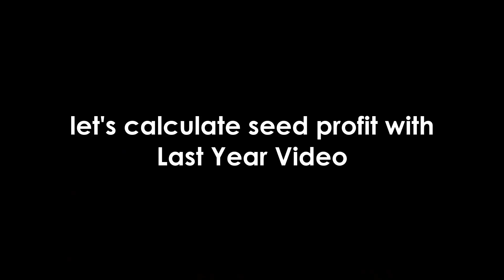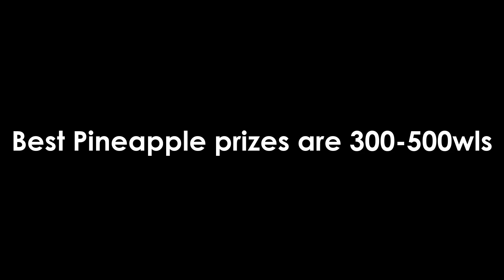How to Prepare for Pineapple 2022 Event Update! (EASY PROFIT) | GrowTopia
Hello, Today we are preparing new items for next update called Pineapple Event 2022 , In this event we will try to make a lot of profit and we will have fun in game.